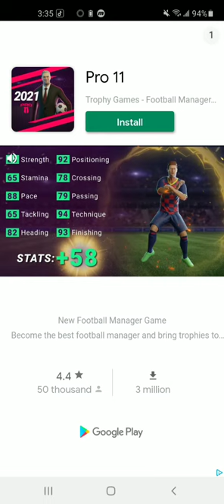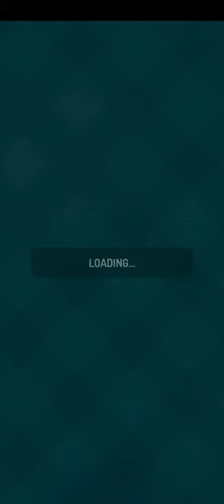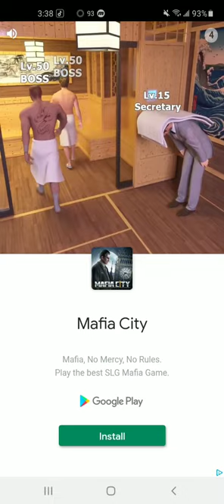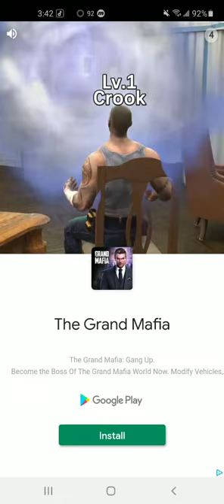Consecutive Wins and Perfecting Training | Champion Soccer Star #2